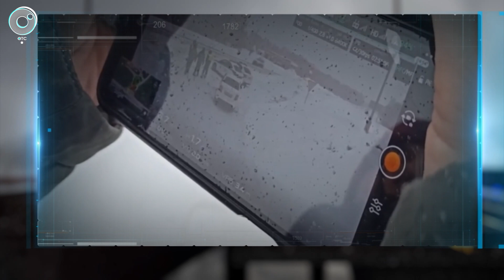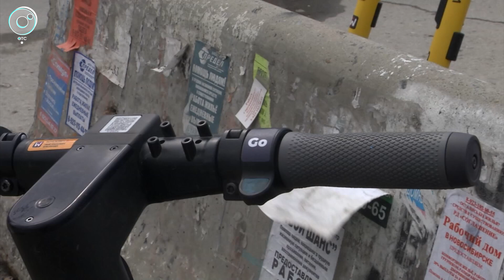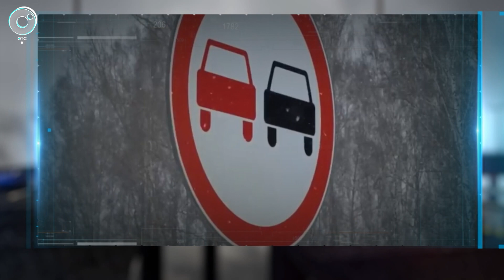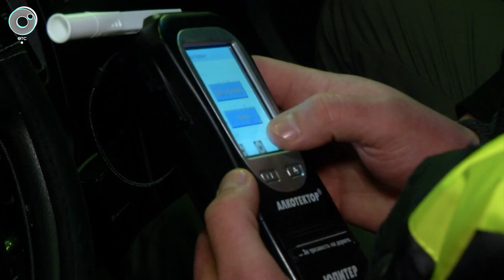Программа "ДПС: Дорога. Перекресток. Судьба" | 03 марта 2023 | Телеканал ОТС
1. Чудом осталась жива... В центре Новосибирска лихач на огромной скорости вылетел на тротуар и сбил девушку.
2. Слежка сверху... На трассах Новосибирской области заметили беспилотники.
3. И в дождь, и в снег... Дорожники рассказали, почему погодные условия не мешают им проводить ремонт проезжей части.